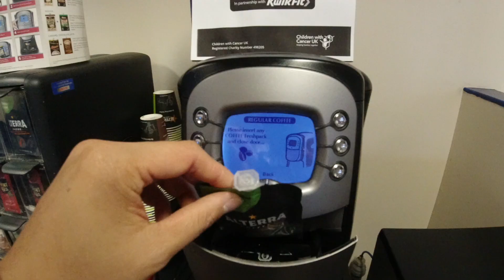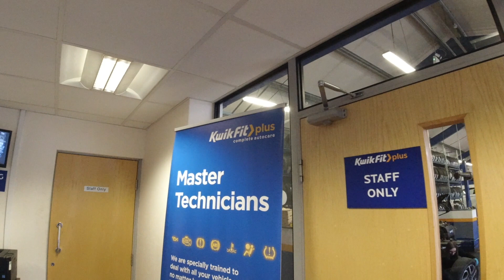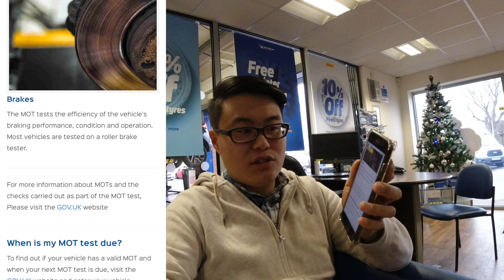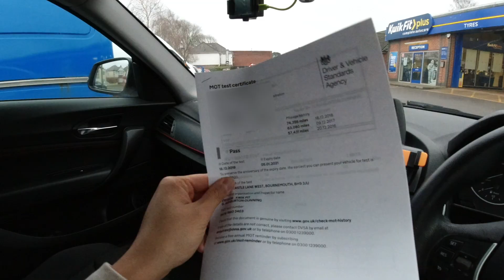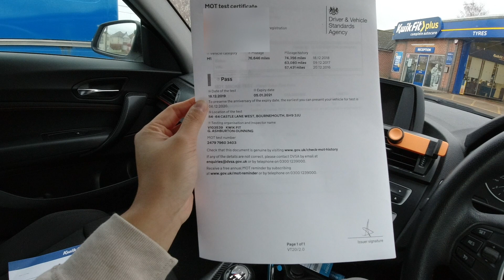不会修车都不敢在英国买车，英国汽车年检，全英50辆限量版小钢炮炸翻天！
在英国留学的你，如果需要我们协助选购汽车，上汽车保险，过车检等服务，欢迎与我们取得联系。
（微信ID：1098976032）